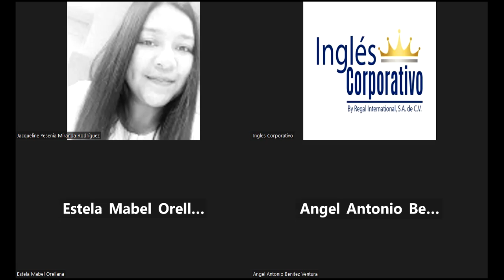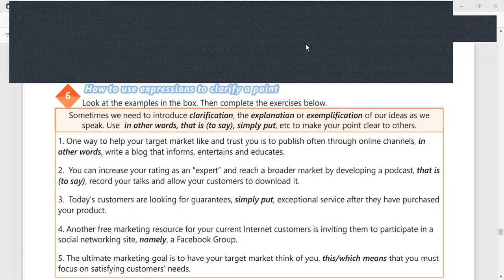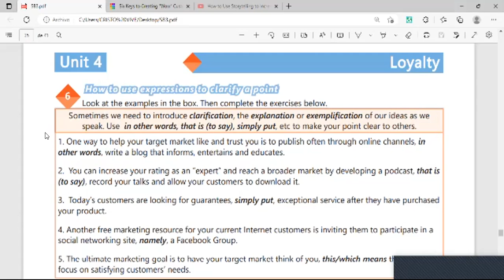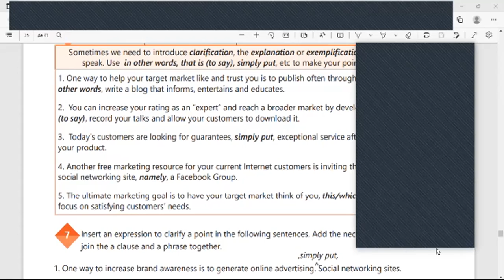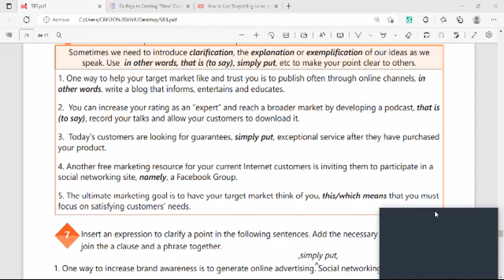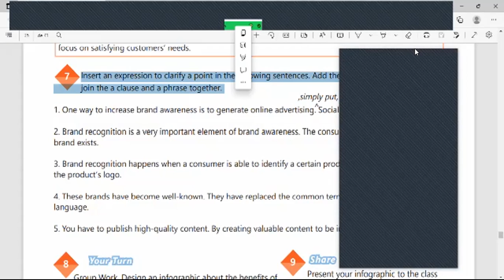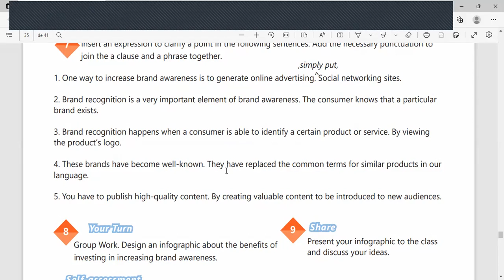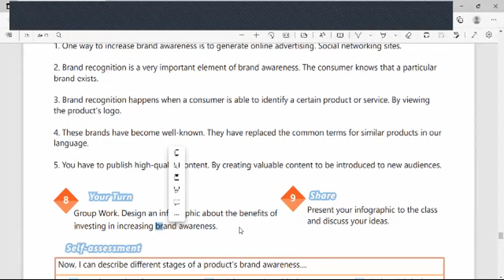Ingles Corporativo - Monday November 28th 2022 - Components of effective branding conversation